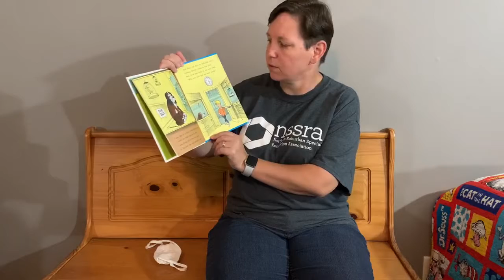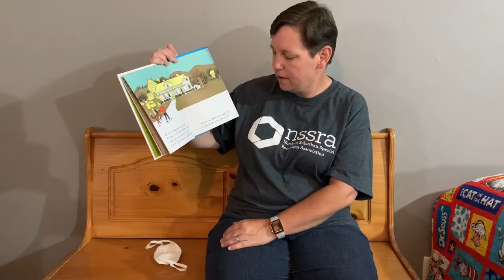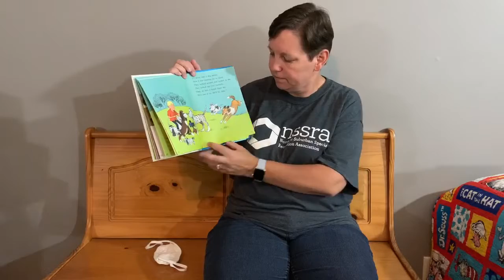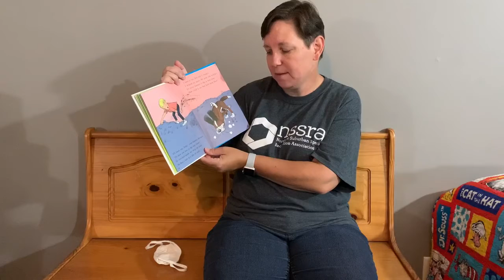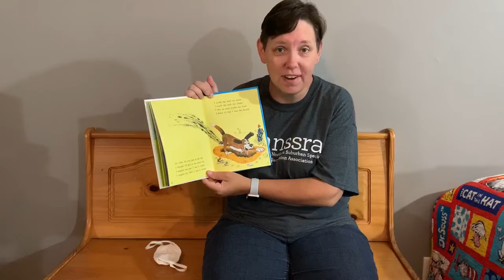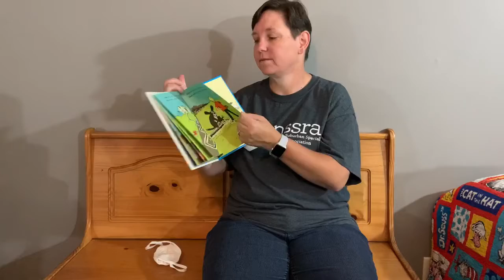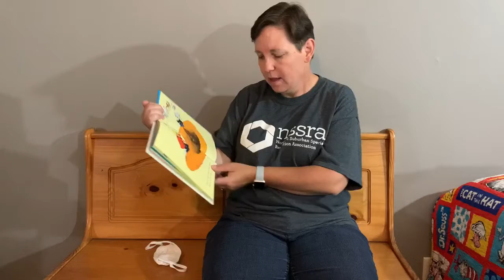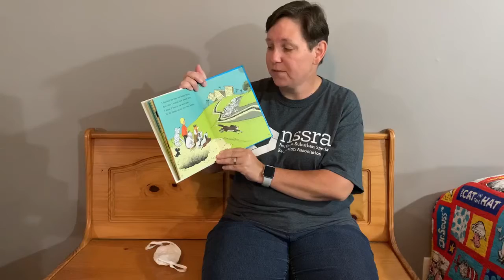Sunday Storytime with Mel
Today Mel is reading "The Digging-est Dog" by Al Perkins, join us!